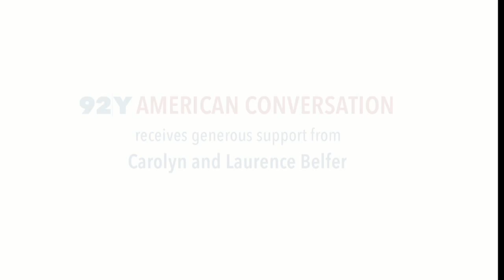Edie Windsor and Roberta Kaplan with Judy Gold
Edith Windsor entered the history books as a pioneer for gay rights. Hear Edith Windsor's story as she's joined by Roberta Kaplan, her attorney, and the Emmy Award-winning comedian and actress Judy Gold, to discuss the implications her case has on the fight for gay rights in America.